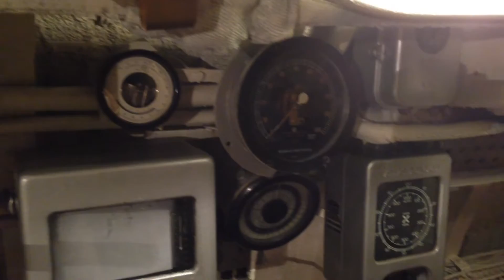Lembit - Submarine.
EML Lembit is Kalev class mine-laying submarine built for the Republic of Estonia before World War II and now a museum ship in Tallinn.

Lembit oli Viron merivoimien Kalev-luokan sukellusvene toisessa maailmansodassa. Nykyään alus on museoituna Viron merimuseossa.